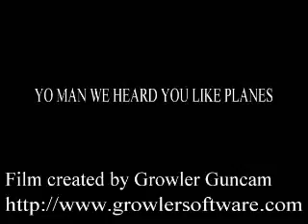And now for something, completely different.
(An orchestra plays as a man sticks his finger up another man's nose and stops when he pulls it out) Just kidding. But this is different from all my other games XD